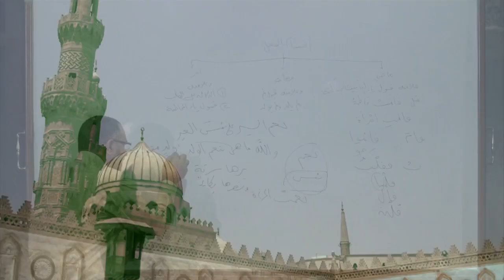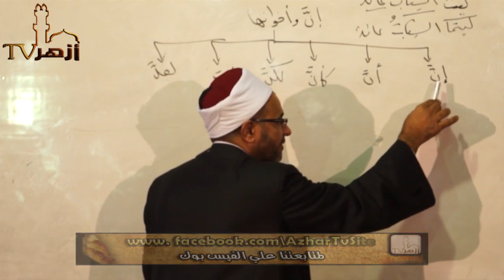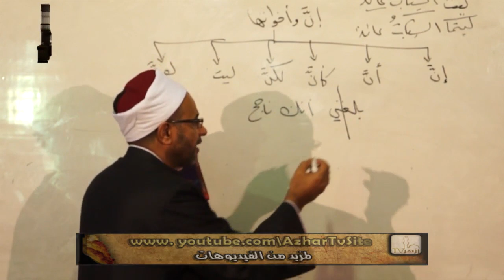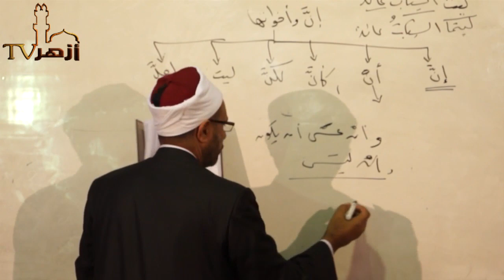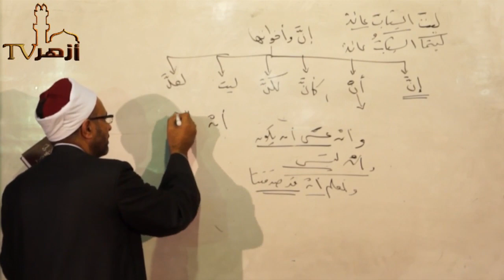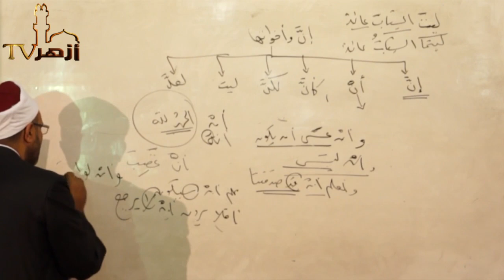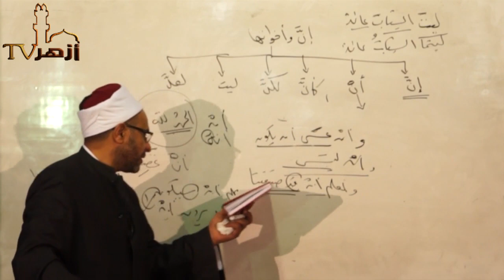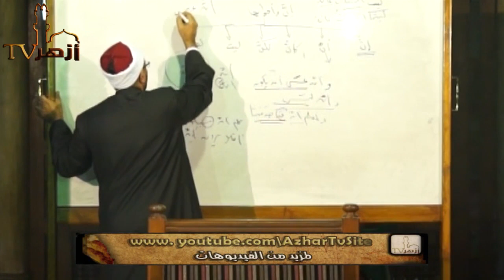شرح كتاب قطر الندى وبل الصدى 45 | دكتور محمد حسن عثمان | قناة أزهر تى فى